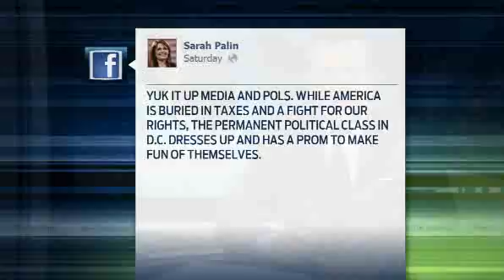Palin correspondents dinner